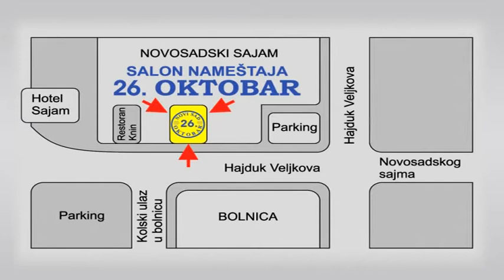26oktobar 13 sekundi